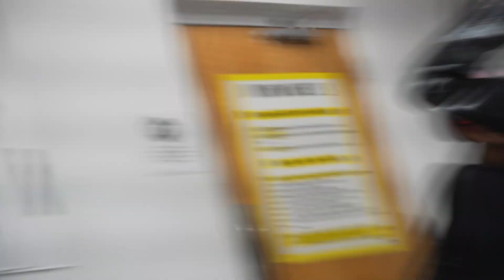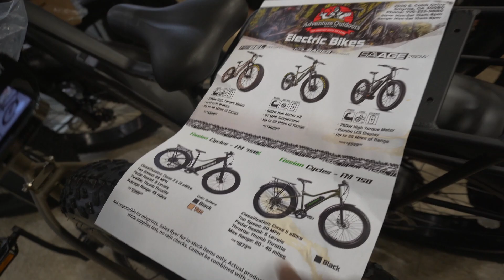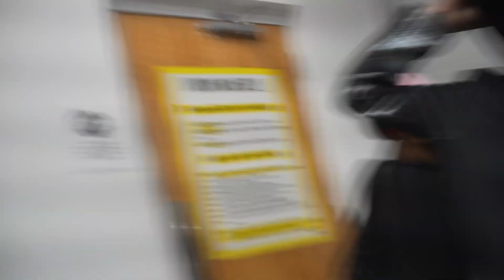I TOOK MY CRUSH TO THE GUN RANGE TO SHOOT MY SHOT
Thanks for supporting me and I cant wait to grow on youtube with you guys. Claim your DAY 1 ticket in the comments!

Tiktok.com/Seanioworld
Twitch.tv/Nayseann

Thank you for supporting my journey on becoming a successful content creator!